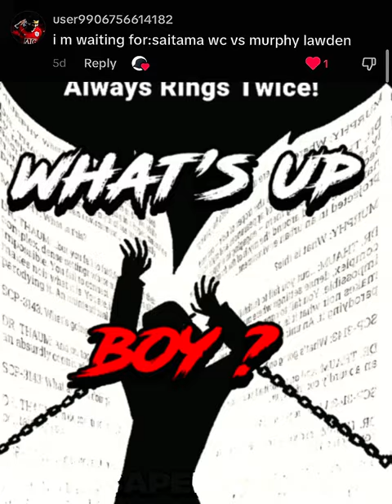Murphy Lawden vs Saitama Webcomic